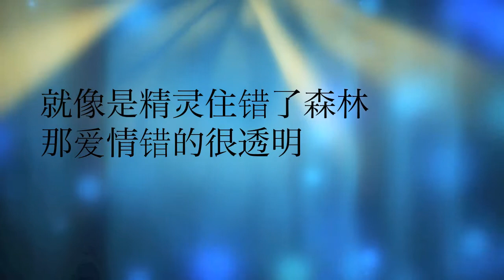亲爱的那不是爱情 简易快歌唱法 歌唱比赛选曲和示范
www. Vancouver Singing Academy .com溫哥華聲樂學院 Richmond BC Tel: Simple Easy and Fast Singing Method, Instant Improvement, see the result in the first class, free orientation session for private lesson, one on one and group lessons are welcome.簡易快 歌唱法，馬上見效，第一堂課見成績， 報讀一對一課程免費試課， 歡迎報讀青少年和成年人自組班 和一對一課程。另外, 簡易快成年人集体班和青少年集体­班课程，歡迎報讀! 聯繫請電莫老師电话： MSN / E-mail: QQ: 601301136莫雪仪老师毕业于中国广东星海音乐学院声乐本科，独创简易快歌唱法，经过科学的发声原­理，呼吸方法运用到现代流行歌曲的使用上，让流行歌演唱的风格更加自然，音域更广，感­情更投入，线条更流畅。莫雪仪老师现在加拿大温哥华致力于声乐研究，教学，课程包括：­青少年一对一，青少年小组，青少年K-POP组合训练，成年人一对一，成年人小组，吉­他自弹自唱小组，钢琴自弹自唱小组。歌唱晚会，歌唱表演和歌唱录音制作，详情请登录网­站： 或在网上搜寻有关的教学录像。Ms. Joey MoThe recipient of the 2006 "Outstanding Overseas Chinese" award, Ms. Joey Mo is currently the President of Fenghua Arts Center and the Vancouver representative for the 7th Annual "China Culture Journey" hosted by the Overseas Chinese Affairs Office at the China State Council. A famous soprano singer and vocal teacher, Ms. Joey Mo graduated from the Xinghai Conservatory of Music in the Guangdong province of China where she majored in the Vocal Division under the faculty of Performing Arts. She currently acts as the Director of the Vancouver Singing Academy. Ms. Joey Mo has received tremendous results in teaching and created her own "Simple, Easily and Quick" singing method to support her teaching. Through the study of sound/vocal principles and human physicality, she uses a new breathing technique and applies it to modern singing to allow for a wider vocal range, easier flow and a much more natural and emotional vocal expression. Ms. Mo contributes her time and effort in various vocal studies in Vancouver, specializing in the combination of singing and performing to ensure that students receive the best results in eight lessons.